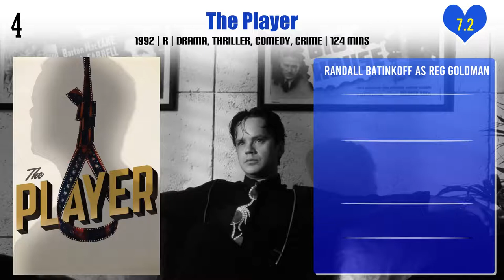Randall Batinkoff Top 10 Movies | Best 10 Movie of Randall Batinkoff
Top 10 Movies of Randall Batinkoff

Find the list of movies by Randall Batinkoff you can find more information, movie trailers, posters, reviews, youtube links in below link.

Pl. Comment down your favorite movie of Randall Batinkoff